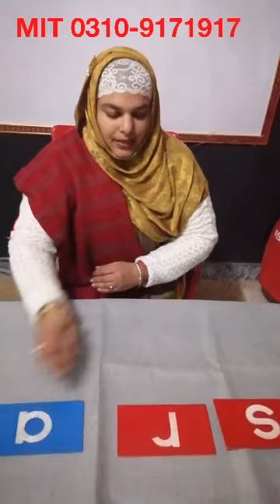Sandpaper Letters: Montessori Language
Montessori Teacher's Training Video by MIT Abbottabad